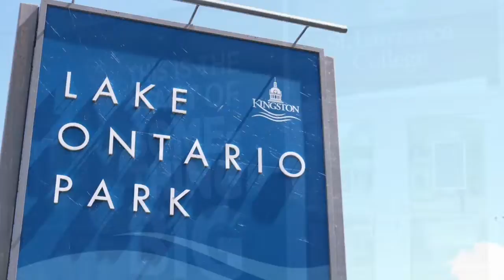Kingston Ontario, Conversations in the Community - Business Spotlight on Pizza In A Box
Today, we are pleased to feature Pizza In A Box!

🍕 Every night is a great night to enjoy some pizza and with Pizza In A Box, you get to enjoy the freshest pizza ingredients and the ingredients are locally sourced!

We love these conversations - we get to share some great information and spotlight so many of the companies, places & people that we know make Kingston a great place to live, work and play.

If you have an idea for another feature please let us know! We love to promote local business, family events, and more.